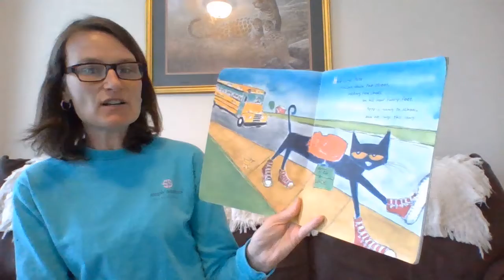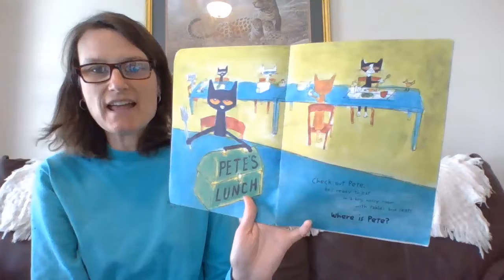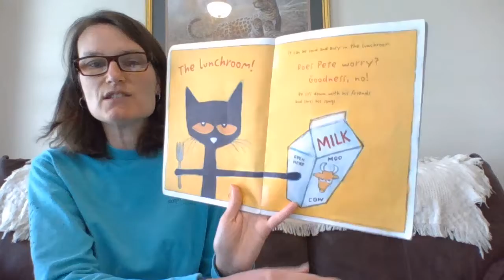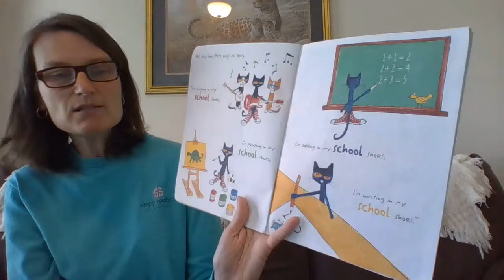Pete the Cat School Shoes KWainwright 4 10 2020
Mrs. Wainwright reading Pete the Cat School Shoes